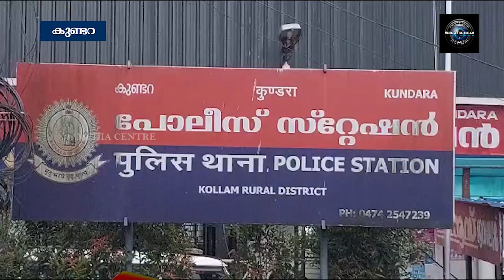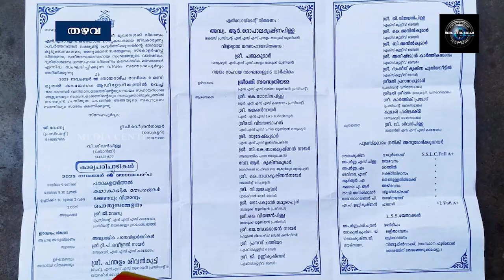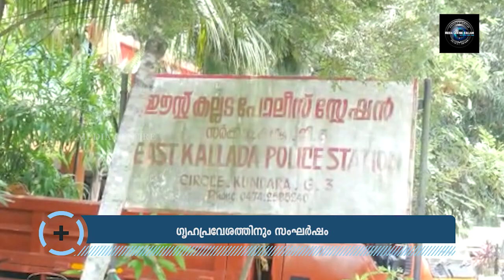NOON NEWS 28 11 2023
NOON NEWS 28